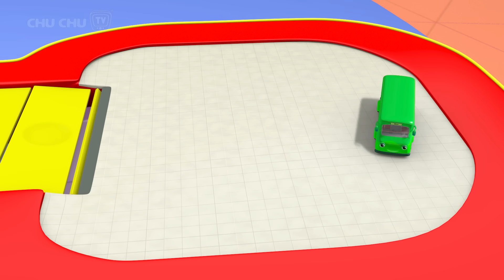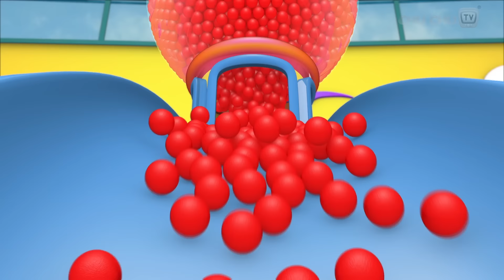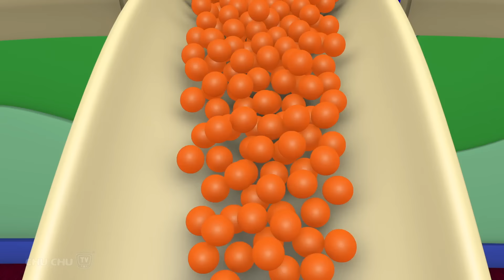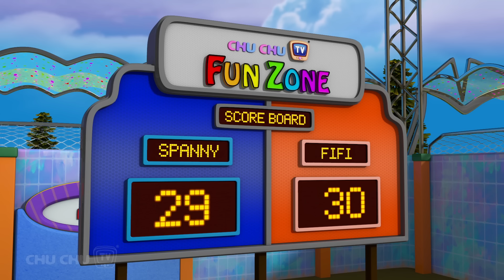Learn Blue Color with Surprise Eggs Ball Pit Show + More Funzone Songs for Kids - ChuChu TV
00:08    Learn BLUE Colour with Johny Johny Yes Papa
07:18    Learn YELLOW Colour with Johny Johny Yes Papa
17:06    Team Spanny Vs Team FiFI in Basketball Game
19:55    Learn GREEN Colour with Johny Johny Yes Papa
26:59    Learn RED Colour with Johny Johny Yes Papa
32:37    Learn ORANGE Colour with Johny Johny Yes Papa
39:51    Learn Colors with Football
42:53    Learn Colors and Shapes with Race Bikes
48:41    Learn Colours with Race Cars
53:14    Learn Colors with Rugby